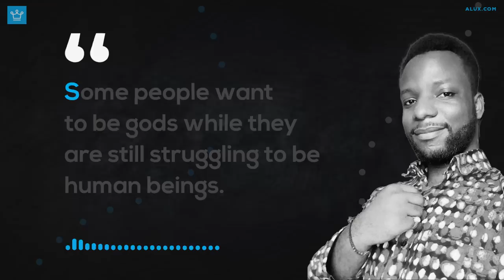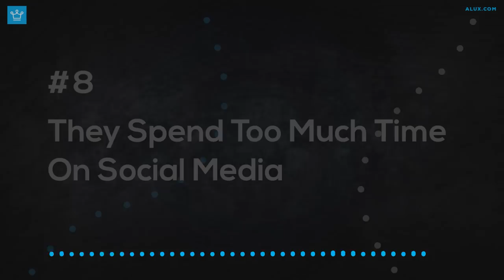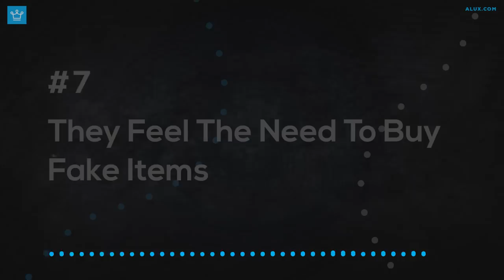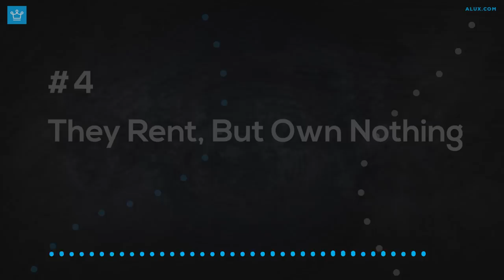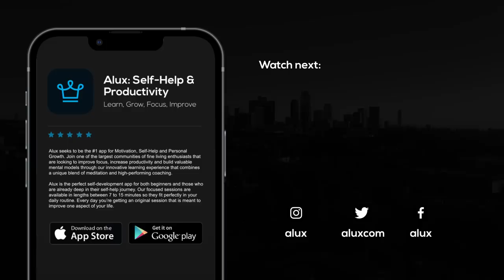10 Ways Poor People Fake Being Rich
10 Ways Poor People Fake Being Rich

In this Alux.com video we will be answering the following questions:
What are 10 Ways Poor People Fake Being Rich?
Why do Poor People Fake Being Rich?
How do Poor People Fake Being Rich?
Why do poor people insist to look rich?
Why do poor people try to look rich when they're not?
What are 10 Ways that Poor People Try to Look Rich?
Why do poor people like to fake being rich?
How are poor people trying to look rich?
How are people wasting money trying to look rich?
Why trying to look rich is a sure way to poverty?

00:00 - Intro
00:59 - They Won't Stop Bragging About Money
03:02 - They Overdress To Impress
04:34 - They Spend Too Much Time On Social Media
05:35 - They Feel The Need To Buy Fake Items
07:36 - They Overcompensate
08:59 - They Splurge Impulsively
10:04 - They Rent, But Own Nothing
11:06 - They Love Flaunting on Social Media
12:11 - They Prefer Quantity Over Quality
13:37 - They Aren't Open to Education and Growth